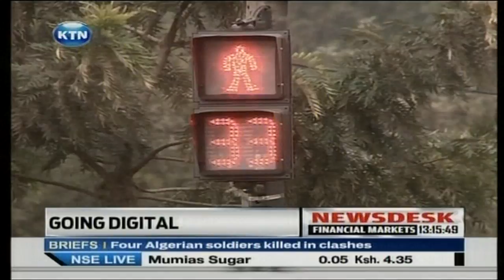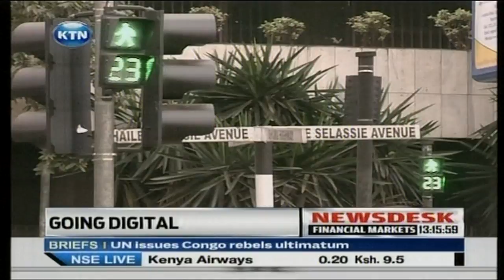Digital Traffic Lights